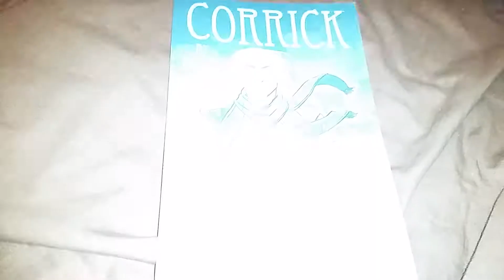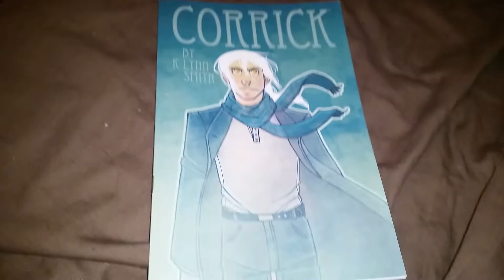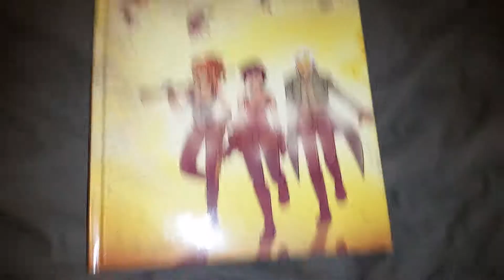Unboxing Plume Volumes 1 & 2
Another plume unboxing. This one should've gone before volume 3 but oh well hope you guys enjoy :).